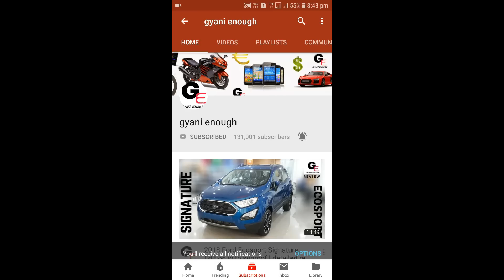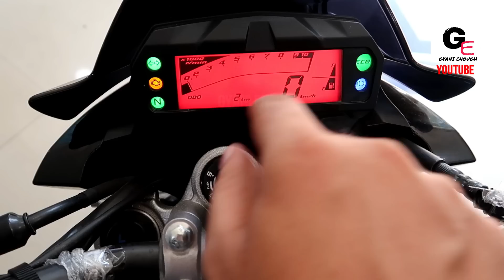2018 Yamaha FZS - FI v2.0 Darknight double disc | detailed walkaround review | actual look !!!!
hello friends watch this video to see and know about all new yamaha fzs - fi version 2.0 darknight 2018 edition with actual showroom look including in video details !!!

yamaha fz s  version 2.0 darknight 2018 edition  starts at ₹ 87,542* ex showroom